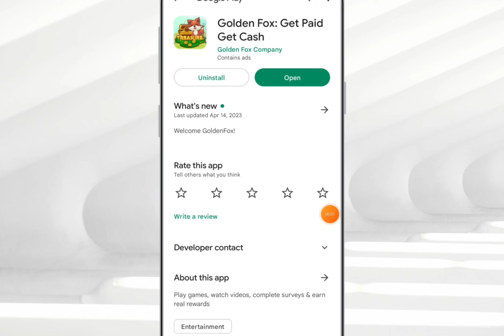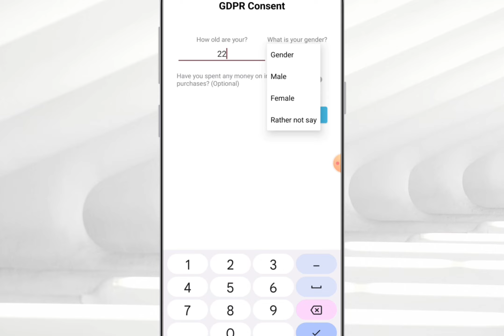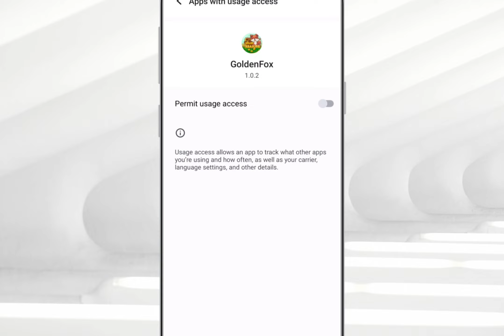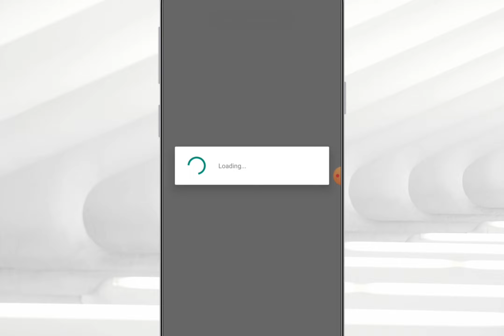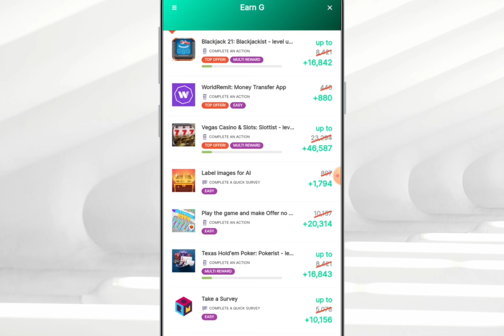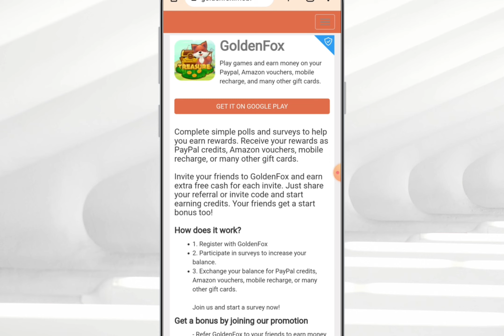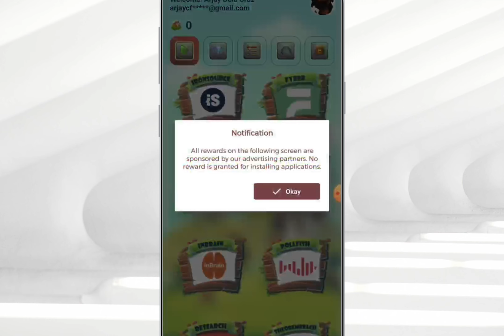₱11 [GCASH] GoldenFox App - Nakahihilo laruin pero promise kikita dito ng totoong pera! Free lang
Invite Code: JGN539

Tags related to video:
GoldenFox
GoldenFoxApp
GoldenFoxAppPaypal
GoldenFoxGetPaidGetCash
GoldenFoxAppLiveWithdrawal
GoldenFoxAppLegitOrScam